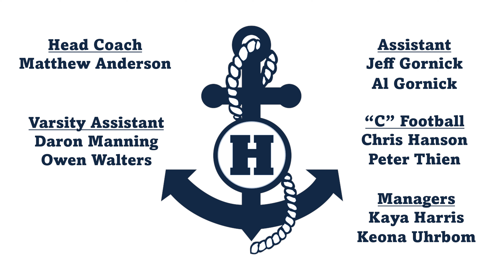Hibbing High School Football Hype Video 2024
Ignite your spirit with the Hibbing High School Football Hype Video, brought to life by Leedrick Studios! It was an absolute thrill capturing the energy and passion of these players. We hope this video fuels your excitement and showcases the dedication of our incredible team.

Enjoy the journey, and let's cheer on Hibbing High School to victory! 🎉